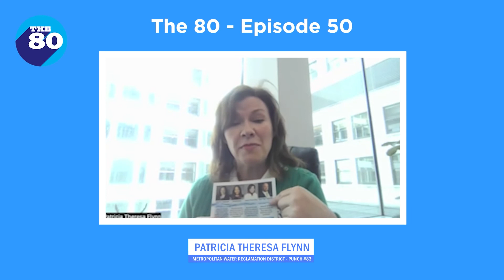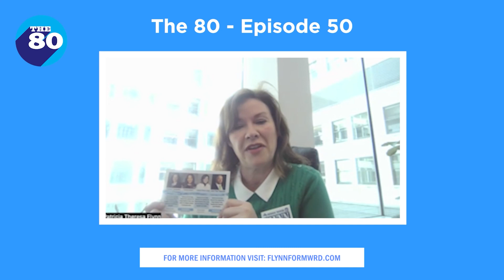The 80 Ep 50: Patricia Theresa Flynn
Learn more about our DemApproved slated candidates for the June primary. In this episode, guest host Committeeperson Lucy Moog interviews Patricia Theresa Flynn, candidate for Metropolitan Water Reclamation District!